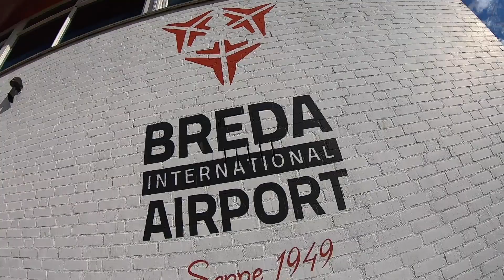Tandem Dana @ Skydive ENPC [15-08-2021]